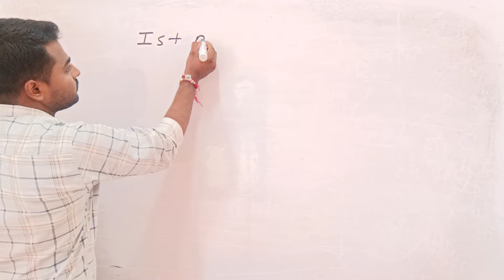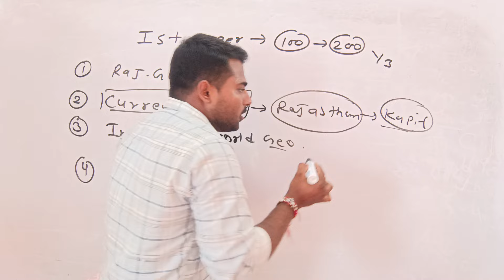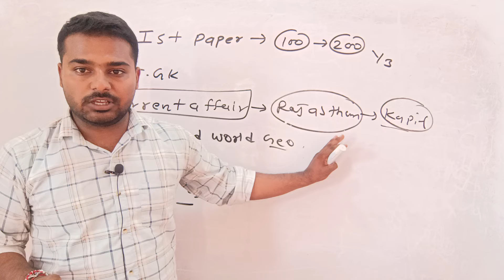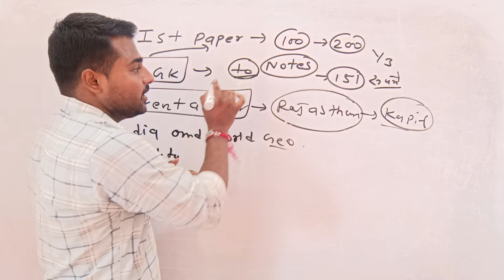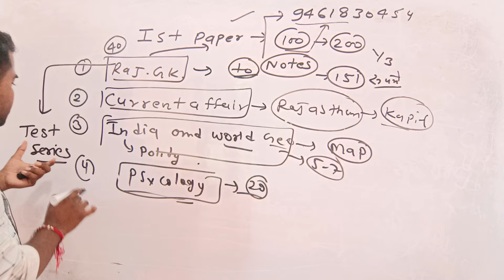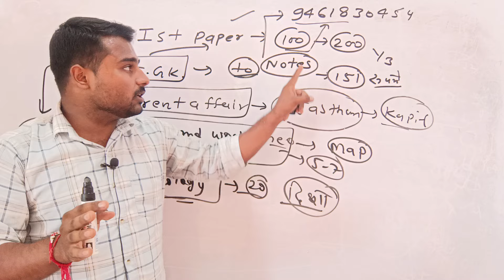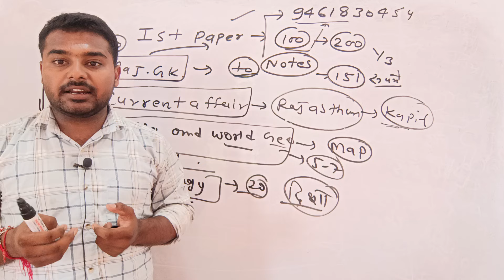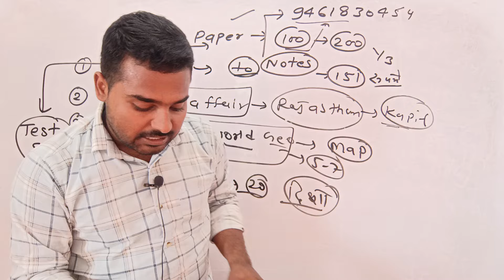2nd Grade First Paper Ki Tayari Kaise Karen | Rpsc 2nd Grade New Vacancy 2024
2nd Grade First Paper Ki Tayari Kaise Karen | Rpsc 2nd Grade New Vacancy 2024
Notes 2nd Grade 👇👇👇
Notes Aapke liye bahut helpful honge kyunki isme easy language me concept fir uske baad bahut sare practice questions or sath sath me Sare previous years ke question with solutions so jarur le best of luck 🤞🍀